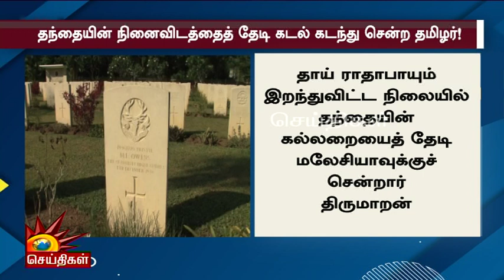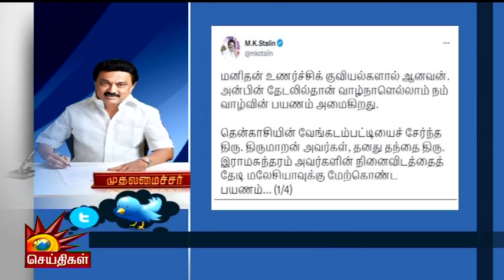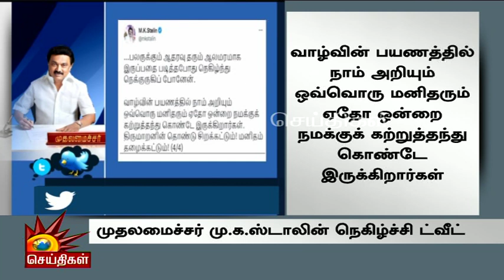தந்தையின் நினைவிடத்தை தேடி நாடுவிட்டு நாடு சென்ற தமிழர் | Father | Emotinal Story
தந்தையின் நினைவிடத்தை தேடி நாடுவிட்டு நாடு சென்ற தமிழர்!